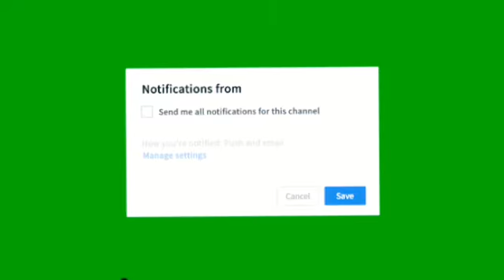Me being bad in arsenal